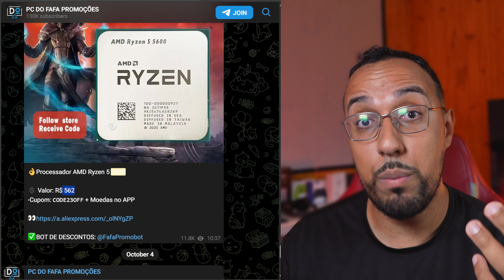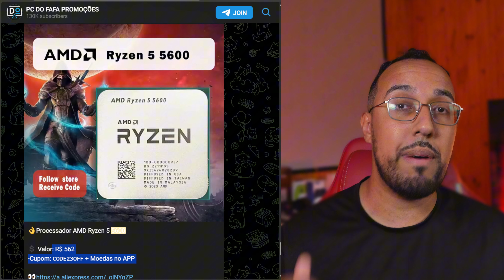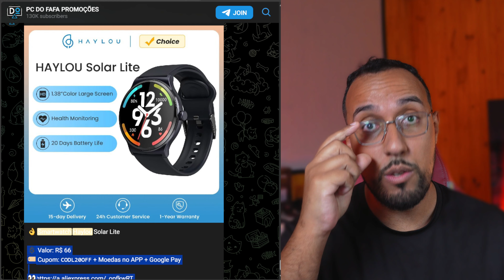( NEM A TAXA DERRUBOU ) PRODUTOS BARATOS PRA COMPRAR CORRENDO EM OFERTA NO ALIEXPRESS !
Cupons:
🏷U$2 OFF em U$20 - IFPWYLR
🏷U$5 OFF em U$50 -  IFPV1F7
🏷U$25 OFF em U$200 - IFPIMM2
🏷U$50  OFF em U$400 - IFPVLMG

👌Processador AMD Ryzen 5 5600💲R$ 565
-Cupom: CODE23OFF + 163 Moedas no APP

👌 Console Portátil Retrô Trimui-Smart Pro Versão 128GB💲R$292,02
🏷Cupom  CODL20OFF + 833 Moedas no APP

👌Controle Sem Fio EasySMX X05 RGB, Analógicos/Gatilhos Hall Effect 💲R$ 85
🏷Cupom CODL20OFF + 548 Moedas no APP

👌Controle Sem Fio Aolion K10, Hall Effect com Dock💲R$ 164
🏷Cupom CODL20OFF + Moedas no APP

👌Controle Sem Fio Gamesir T4 Nova Lite, Hall Effec💲R$77
🏷Cupom CODL20OFF +  540 Moedas no APP

👌 Mouse Delux M800, Sensor PAW3395💲R$119,10
🏷Cupom 11CX9K + CODL20OFF + 1153 Moedas no APP

👌 Teclado Mecânico Sem Fio AULA F75 75% Profile💲R$292
🏷Cupom: CODL20OFF + 832 Moedas no APP

👌Console Portátil R36S SELECIONAR MODELO RED
💲 Valor 128GB:  R$161
🏷Cupom: CODL20OFF + 654  Moedas no APP

👌Headset Gamer Sem Fio Mpow Iron Pro, 2.4GHz💲R$106
🏷Cupom MPOWA1 + CODL20OFF

👌Memória Ram Gloway 16GB 2x8GB 3200Mhz💲R$ 178,44
🏷 Pegue Cupom De Loja: (GLOWAY002) + Cupom CODL20OFF ou cupom do vip

👌Teclado Mecânico Machenike K500-B84 TKL, RGB, PBT, Switch Huano Hot Swap 💲R$ 101,15
🏷Cupom CODL20OFF ou BRDC15 OU IFP8QXI OU IFPWYLR + 569 Moedas no APP

👌 Smartwatch Haylou Solar Lite💲R$ 66
🏷 Cupom: CODL20OFF + Moedas no APP + Google Pay

👌Controle Sem Fio Machenike G5 Pro Elite RGB💲R$ 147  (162 sem gpay)
🏷Cupom: CODL20OFF + 653 Moedas no APP + Google Pay

👌Headset Gamer Sem Fio Binnune BW06
💲R$89 (105 sem gpay)

👌Mouse Delux M900 PRO, PAW3395, 8KHz, com Dock de Carregamento💲R$235
🏷Cupom TERCWS + CODL20OFF +655  Moedas no APP